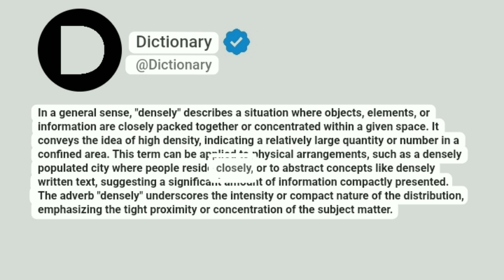Densely Meaning In English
In a general sense, "densely" describes a situation where objects, elements, or information are closely packed together or concentrated within a given space. It conveys the idea of high density, indicating a relatively large quantity or number in a confined area. This term can be applied to physical arrangements, such as a densely populated city where people reside closely, or to abstract concepts like densely written text, suggesting a significant amount of information compactly presented. The adverb "densely" underscores the intensity or compact nature of the distribution, emphasizing the tight proximity or concentration of the subject matter.